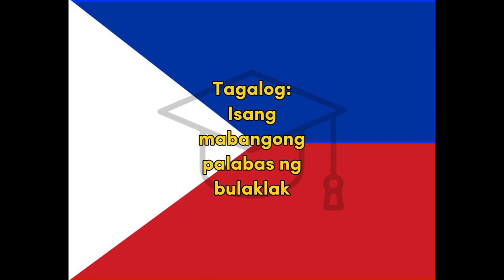Bulaklak - Filipino (Tagalog) for Flower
Word for Today translation for fun and easy learning and education, Filipino, Tagalog, flower